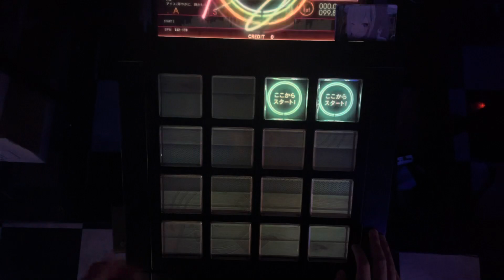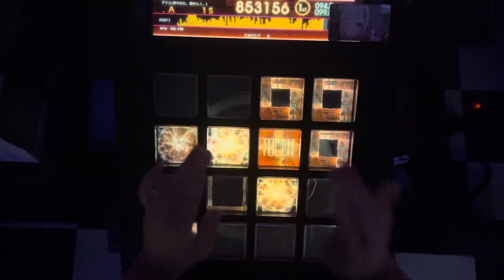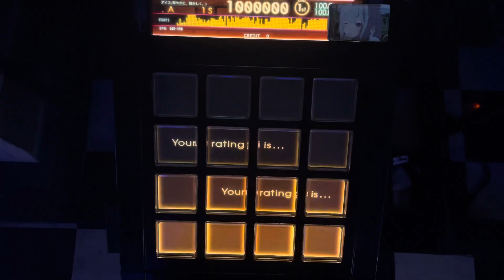【Jubeat Beyond】Analyse Katharsis [EXT] EXC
世界エクセ94人目
Player:A1S（DAO.BEE）